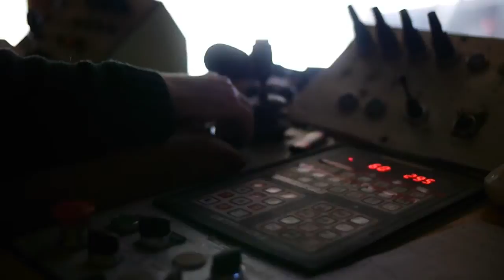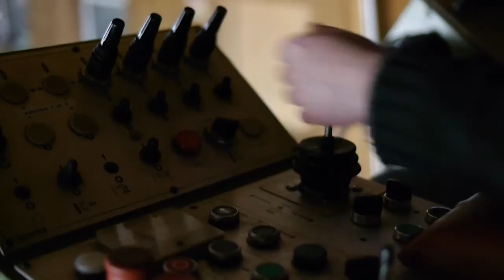Scierie du plateau / Passavant Doubs (25)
Interview de la scierie du plateau sur l'intervention de la SMAB dans les performances de l'entreprise.